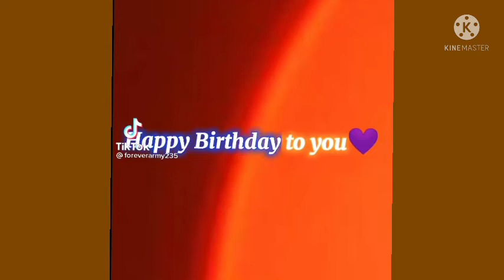Belated Happy Birthday Kim Yeontan | 4 years cutie dog | V's Dog | CJ ANGELLY'S CREATIONS & TOURS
🎥[FAN ART] | BTS x ARMY | BIRTHDAY GIFT |JUNGKOOK DAY | 방탄소년단 |

📸Instagram: @Cj Angelly's Creations & Tours

🐥Twitter: @Cj Angelly's Creations & Tours

🎶Tiktok: @YT:Cj Angelly's Creations & Tours